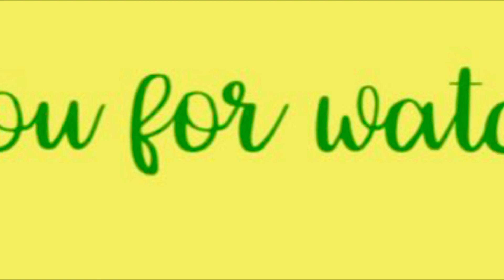The Best Brunch Eats in San Diego, Snooze, an A.M. Eatery-Villa La Jolla Drive.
The Best Brunch Eats/ Foodies in San Diego, Snooze, an A.M. Eatery-Villa La Jolla Drive.-Traditional American. Breakfast, Lunch. Sandwiches.